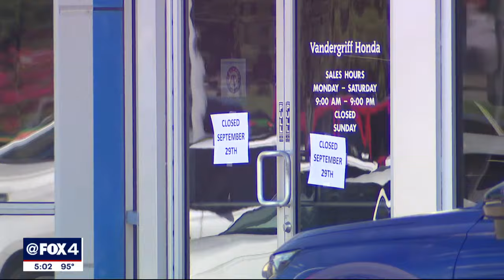Vandergriff Honda gunman seen from other dealership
The video from a neighboring dealership in Arlington shows a man in a blue shirt running through the parking lot with a long gun. Gunshots can be heard in the video.